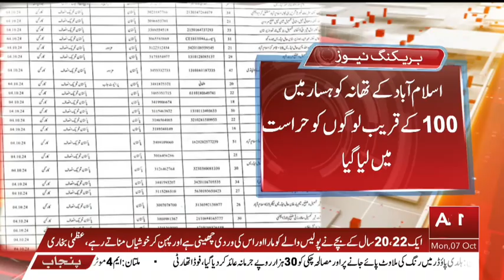BULLETIN 12:00 PM || 07 OCTOBER 2024 || ABNNEWS